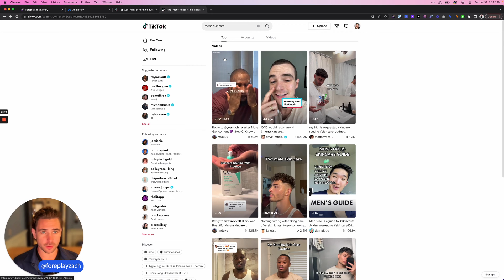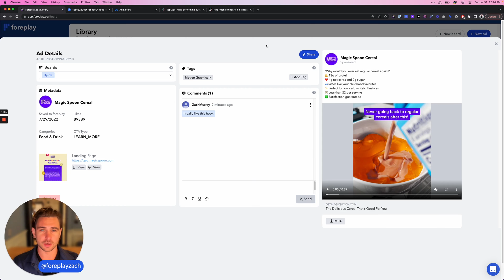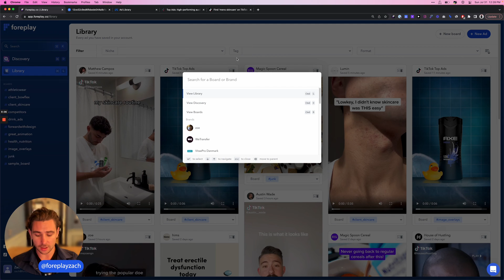How to Save Ads from Facebook Ad Library and TikTok Creative Center - Updated 2022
Supercharge your Facebook and TikTok Creative strategy with Foreplay.co

00:00 What is the Foreplay Library
00:14 Using Boards
00:35 Save Ads from Facebook Ad Library
00:46 Save Ads from TikTok Creative Center
00:52 Save TikTok Videos
01:07 Foreplay Ad Modal
01:46 Sharing Ads
02:11 Smart Search Bar
02:30 Discover new Ad Inspiration